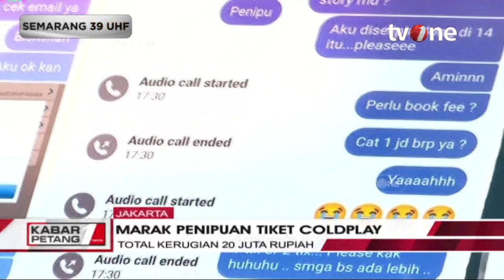Polda Metro Jaya Tangkap 4 Tersangka Kasus Penipuan Tiket Coldplay | Kabar Petang tvOne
Kabar Petang, - Polda Metro Jaya Tangkap 4 Tersangka Kasus Penipuan Tiket Coldplay | Kabar Petang tvOne

Polda Metro Jaya merilis empat tersangka penipuan jasa titip (jastip) tiket konser Coldplay . Keempat pelaku sebelumnya diamankan di Sulawesi Selatan (Sulsel).

KARPET01